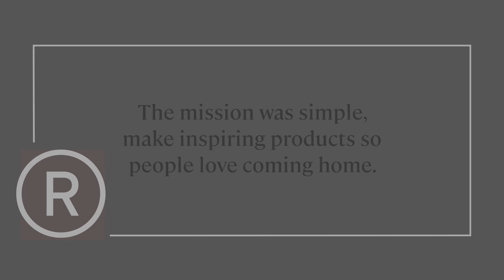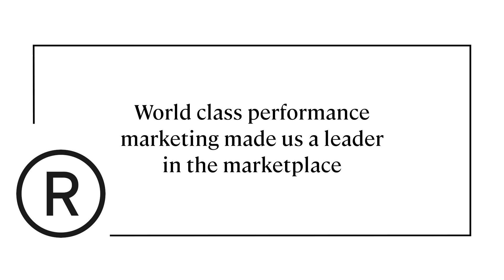🌿 Discover the Natural Bliss of Awara Mattress! 🛏️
🌟 Sleep in Harmony with Nature: Experience the ultimate comfort and support with the Awara Mattress, crafted to bring you closer to nature and provide you with the best sleep of your life!

🌳 Eco-Friendly & Sustainable: Awara is committed to the environment. Our mattress is made with 100% natural and organic materials, including natural latex and organic cotton, so you can rest peacefully knowing you're making an eco-conscious choice.

💤 Wake Up Refreshed: The Awara Mattress offers perfect spinal alignment and superior pressure relief. Wake up feeling rejuvenated, ready to take on the day with energy and enthusiasm!

🌬️ Breathable & Cool: Say goodbye to overheating during the night! Our natural latex and organic cotton construction provide excellent airflow, keeping you cool and comfortable, even on the warmest nights.

🛏️ Medium-Firm Comfort: The Awara Mattress strikes the perfect balance between soft and firm, offering just the right amount of support for all sleep positions. No more compromising on comfort!

🏆 Quality Craftsmanship: Our mattresses are handcrafted in the USA by skilled artisans, ensuring exceptional quality and attention to detail in every stitch.

🌱 CertiPUR-US Certified: Rest easy knowing your health and well-being are protected. The Awara Mattress is CertiPUR-US certified, free from harmful chemicals, ozone depleters, and heavy metals.

🎉 365-Night Trial & Forever Warranty: We're so confident in the Awara Mattress that we offer an industry-leading 365-night trial. If you don't love it, we'll pick it up for free and provide a full refund. Plus, our forever warranty ensures you're covered for life!

👉 Join the Awara Sleep Revolution: Experience the natural luxury of Awara for yourself. Say goodbye to restless nights and embrace the serenity of nature's embrace.

🚀 Elevate Your Sleep Experience: Upgrade to an Awara Mattress today and unlock the secret to a truly restful sleep!

👉 Click the link below to start your journey to better sleep with the Awara Mattress.